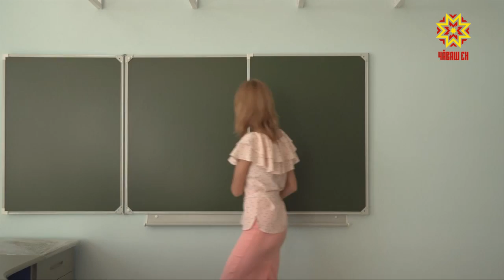Вĕрентĕве пысăк тимлĕх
Совет Союзĕн Геройĕ Александр Кочетов ячĕллĕ кадет шкулĕнче ĕçсем малалла пыраççĕ.  Строительсем пĕлӳ çуртне авăн уйăхĕн 1-мĕшĕнче хута яма хатĕрлеççĕ. Манăн ĕçтешсем  Шупашкарти кадет корпусĕнче пулчĕç, унти ĕç-хĕлпе паллашрĕç.